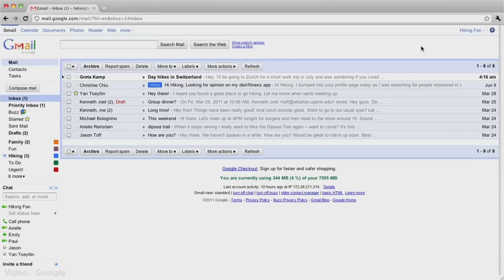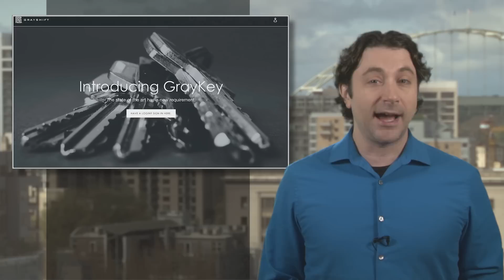So long to security? 'GrayKey' box picks the locks on Apple's iPhones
After the San Bernardino terror attack and the subsequent battle over unlocking one of the attacker’s iPhones, Apple made it clear they did not want to build a “back door” into the iPhones’ security features. Law enforcement then went out into the tech world and quickly found someone who could crack the phone – a Israeli company called Cellebrite.

Once the phone was unlocked, it seemed, the controversy died down. But now, law enforcement agencies are apparently snapping up a new iPhone cracking solution from an American company, Greyshift, and it’s called the “GrayKey” device. Agencies can use the device 300 times for $15,000, and it apparently requires an internet connection. But there’s also a $30,000 “offline” version that gives agencies unlimited usage. Cyber security firm Malwarebytes details how the device works, and says the small GreyKey box poses “serious  security concerns,” especially the offline model, which is small enough to be pocketed.

Once out in the wild, it would no doubt fetch a pretty penny from nefarious actors. It could also be reverse-engineered and copied. Malwarebytes says the GrayKey device apparently works on all current iPhone models, and while there hasn’t been any public statement so far about the device from Apple, we can probably assume they are working to close the door on the GrayKey machine’s abilities. Story